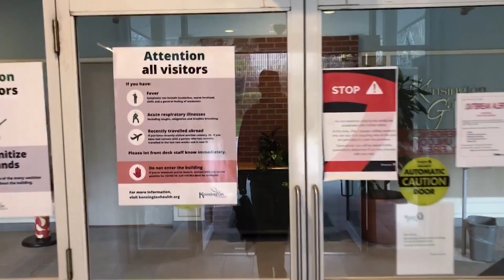Pandemic diaries: Looking for ways to help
A long-term care worker, a school teacher making PPE and another adjusting to teaching kids online share their stories of life during the COVID-19 lockdown.